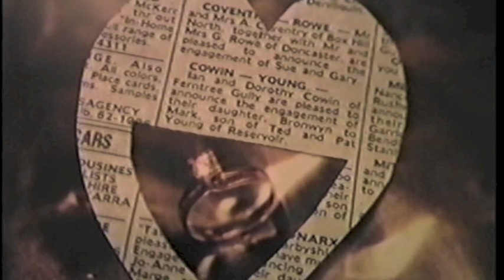Hong Kong 1985